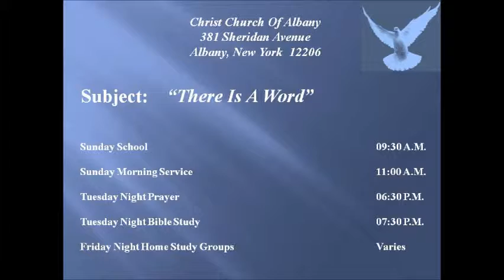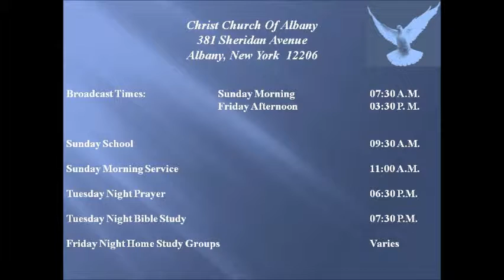15 08 02 There Is A Word Week 30